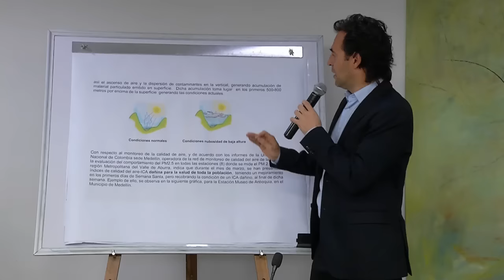Les quiero contar los resultados de las primeras medidas ambientales.